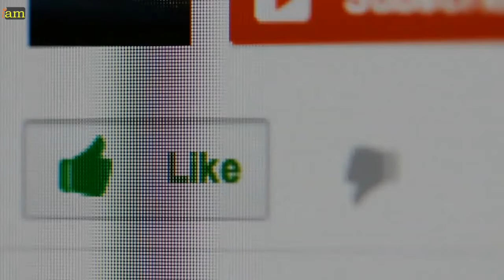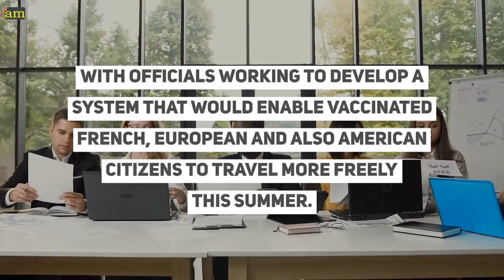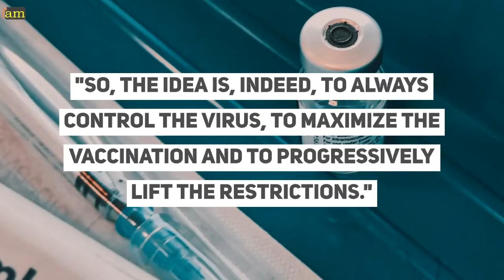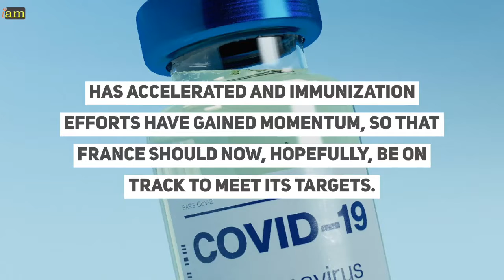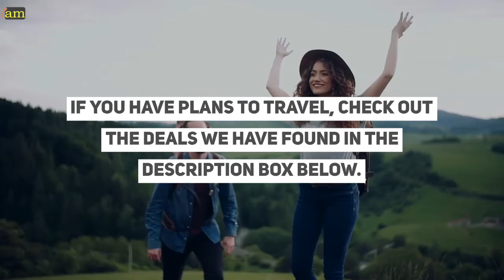France Opens to Travellers from the US, UK & Others from May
France Travel Update: To Lift Restrictions For Vaccinated Travellers In May

France Re-Opens For Travel From May Travellers from US, UK & Other countries Allowed into France

France Coming Out Of Lockdown - Vaccine Program Gathers Pace to Ease Travel Restrictions

France Travel Update: To Lift entry Restrictions  for Vaccinated Travellers in May

✈ In this video:
0:00 - France Opens to Travellers from the US, UK & Others from May

01:37 - France Travel Update: To Lift Restrictions for Vaccinated Travellers in May

Things are looking up for vaccinated American travellers.

Several European nations have announced restrictions are lifted to third-country nationals especially those vaccinated American tourists. Croatia, Greece, and Malta just to name a few who officially announced they will be open for non-essential travellers.

In an interview, French President Emmanuel Macron said that France is finalising plans to start its lifting restrictions on non-EU travellers, including those from the US, within the next few weeks.

France’s president revealed that French ministers are “finalising the technical discussions” over how best to begin easing restrictions,  with officials working to develop a system that would enable vaccinated French, European and also American citizens to travel more freely this summer.

 Macron said that officials are currently creating a testing and/or vaccine certificate to help facilitate travel between European nations, signaling that France will rely upon some variation of a so-called “vaccine passport” to restart foreign travel.

03:22 - France's Infection Surge

At the moment, France is itself currently contending with another wave of COVID-19 infection and in the midst of its third national lockdown since the pandemic began.

In a televised national address given at the end of March, Macron attributed this latest surge to the spread of new COVID-19 variants, which are even more transmissible than the virus’ previous strains and have essentially created what he called "an epidemic within an epidemic".

04:17 - Imposed Travel Restrictions

Due to surging infection rates in other nations, the French authorities will tightly restrict who can travel to France from Brazil, Argentina, Chile and South Africa starting 24 April.

The authorities will also impose a 10-day quarantine on those who do, in the hope of fending off
 worrisome coronavirus variants circulating in these countries.

Where do you plan to travel this summer? Talk to us in the comment section below.

If you have plans to travel, check out the deals we have found in the description box below.

If you need assistance with a visa to Europe, the UK, or the US, including help with securing your travel arrangements, IaM can help.

For visa advice, contact your IAM visa coordinator.